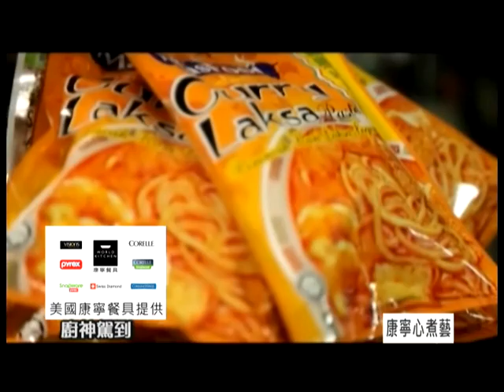康寧心煮藝-馬來西亞喇沙